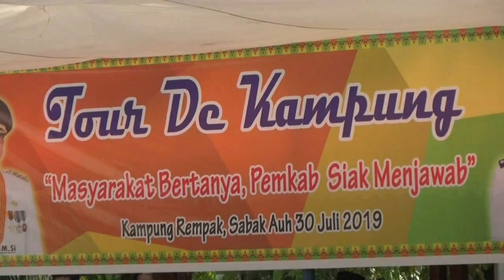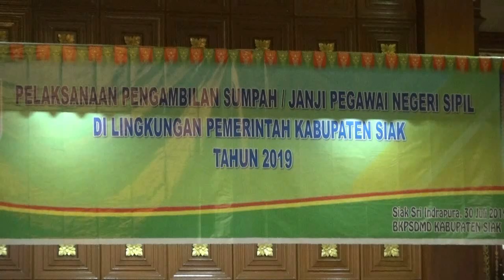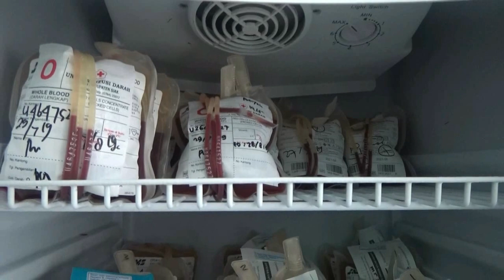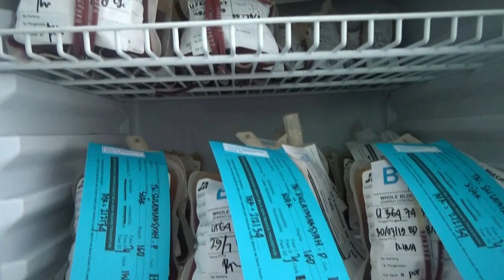Berita Siak Televisi - 31 Juli 2019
Berita Siak Televisi 31 Juli 2019 Mulai Dari Kunjungan Gubernur Riau ke Istana Peraduan Siak Sampai Harga barang di Pasar Menjelang Hari Raya Idul Adha